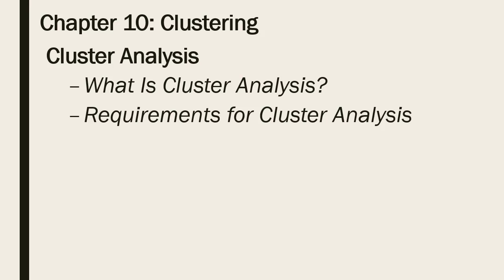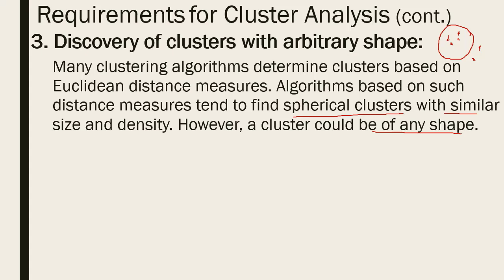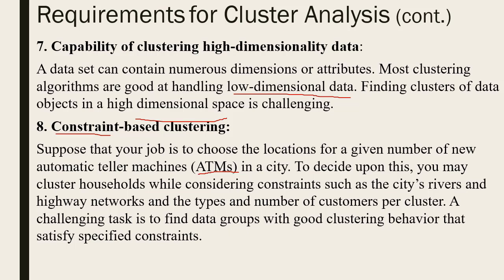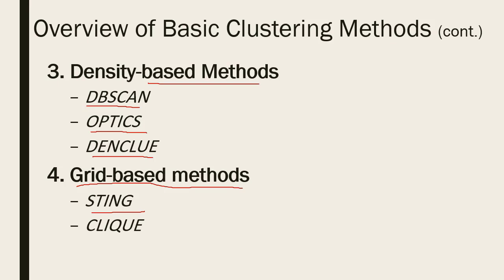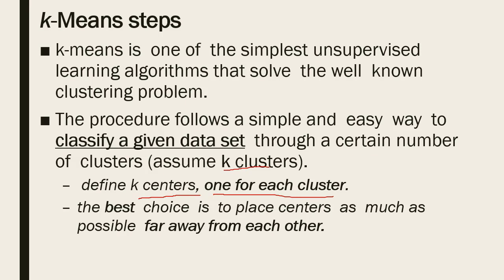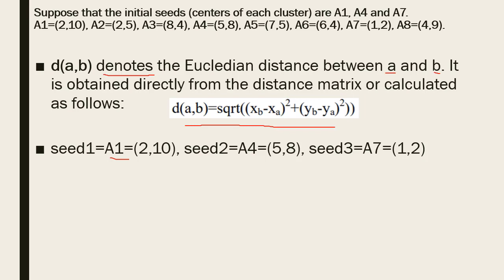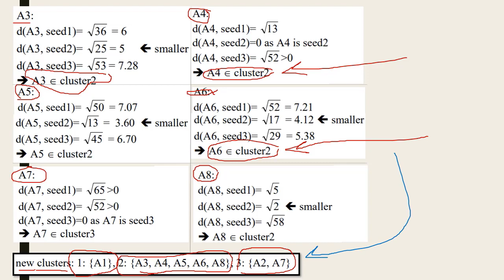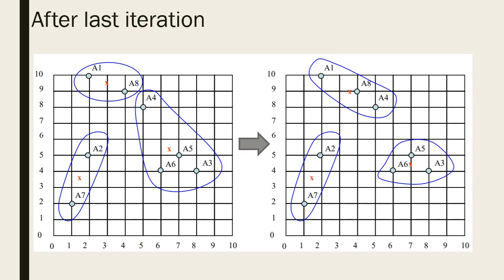Lecture 10 Data Mining "Chapter 10: Clustering"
K-Means